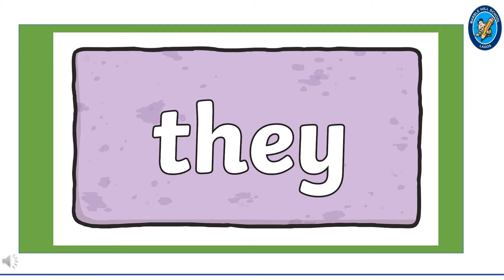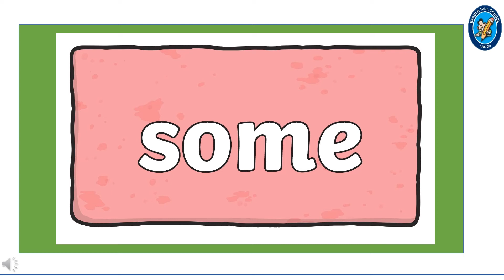Phonics spelling Tricky Words Set 3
Tricky Words Set 3
Use this as an instructional video to teach tricky words remotely or in a classroom.
We have the first 2 instalments in our video list.